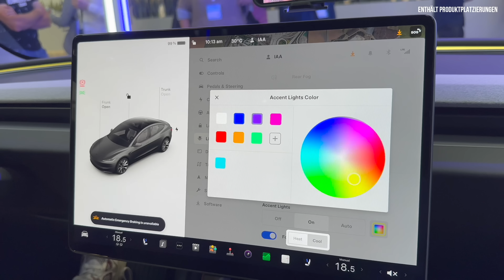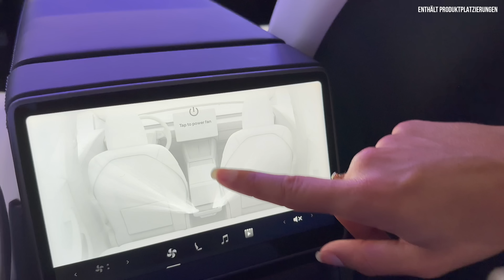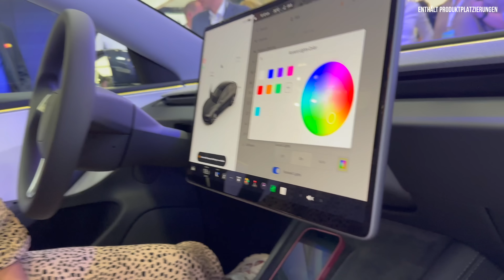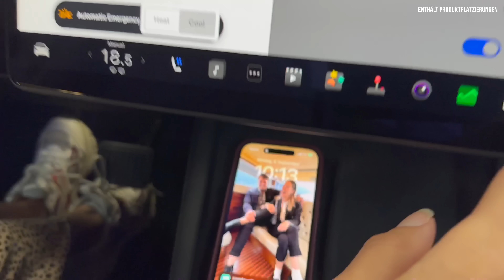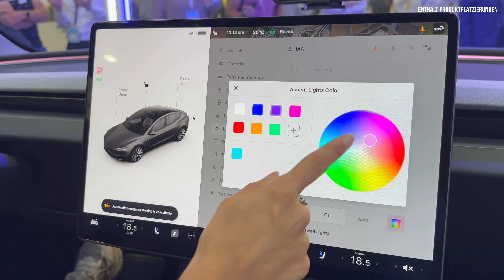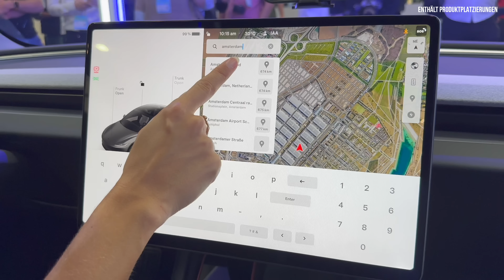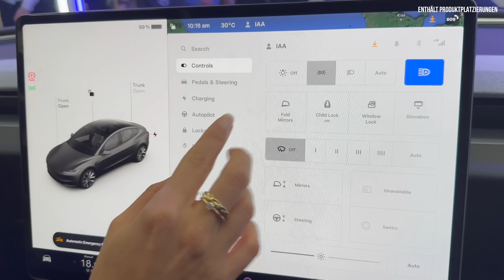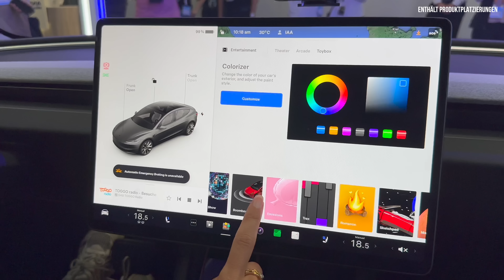Tesla Model 3 Facelift im Test (2023) Alle Infos zum NEUEN Upgrade ab 42.990€! Review | Highland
Hier findet ihr alle Infos zum Tesla Model 3 Long Range AWD. Facelift (2023). Falls ihr wissen wollt, ob Elon Musk UNS wirklich angerufen hat, dann schaut gerne in meinen kein Fahrbericht | Review | Test | Facelift | 2021 | Dual | Motor | Laden | Reichweite | Innenraum | Vmax | Preis zum Reichweiten-starken Elektro Auto! 🤯⚡️

Tesla Model 3 Facelift

- 5% mehr Reichweite
- Top Speed reduziert
- Darum andere reifen
- Neue Radauhängung

- 75 kWh
- 78
- 50/55 kWh
- Mehr als 50% angepasst
- + 3cm

Matrix oder LED?
Kommt noch ein Performance?
Cw wert jetzt?
Laden ?
PS?

Das update: Neuer Innenraum, mehr Reichweite, neuer Look!

Historie
- seit 2017
- Nach 6 Jahren
- Jetzt erste Modellpflege
- Mehr als 2 Mio verkaufte Model 3
- Besser? Wir finden es heraus!

Wettbewerber
- Hyundai Ioniq 6 (4.86)
- BMW i4 (4.78 )
- Polestar 2 (4.61 )
- Mercedes CLA bald elektrisch
- BYD Seal

Design:
3 Varianten:
- Heckantrieb
- Allradantrieb mit zwei Motoren
- Performance kommt noch (?)

- Volle LED-Außenbeleuchtung, kein Matix Licht
- Bessere aerodynamik
- Besserer cw wert (davor 0,23)
- Mehr Reichweite
- Neue Scheinwerfer
- Zwei neue Farben Ultra Red und Stealth Grey (2.000€)

Seite:
- Höhe: 1.44
- Radstand: 2.86 m
- Bodenfreiheit: 14 cm

- Optimierte Felgen / Reifen für mehr Reichweite
- Leisere Reifen
- Vorne und hinten Motor oder nur hinten

Seite:
- 18-19 Zoll
- Performance 20 Zoll
- 60 kWh Akku
- Wärmepumpe

Heck:
- Neue Heckleuchten in die Klappe integriert
- Kofferraum front: 88 Liter
- Kofferraum hinte: 561 Liter
- 50:50 Gewichtsverteilung
- Bis zu 1.000 kg (1.350€ Anhänger Kupplung)
- 1.800 kg Gewicht

Laden:
- Akku etwas größer?
- 60 kWh Akku
- 275 km in 15 min
- 170 kw beim kleinen
- 250 km Long Range

Motor:

Model 3
- 513 km
- 201 kmh
- 7,1 s auf 100
- 13,2 kWh Verbrauch

Model 3 Long Range
- 629 km
- Mit kleineres Felgen 678 km vermutlich
- 201 kmh
- 4,4 s auf 100
- Allrad
- 14 kWh Verbrauch

Innenraum
- Schwarz oder Weiß
- personalisierbare Ambientebeleuchtung
- Vordersitze belüftet
- Alle Sitze beheizt
- Innenraum soll leiser sein
- Neu gestaltete Mittelkonsole
- zwei Drahtlos-Ladedocks
- Neues Audiosystem
- 17 Lautsprecher
- 8 Zoll für den Fond
- Wie bei Model S und Model X "Smart Shift"-Steuerung automatisch die richtige Fahrtrichtung
- 15,4-Zoll-Touchscreen
- Lenkrad ohne Lenkhebel

Fazit:
Ab Oktober
Model 3: 42.990€
Model 3 Long Range: 51.990€